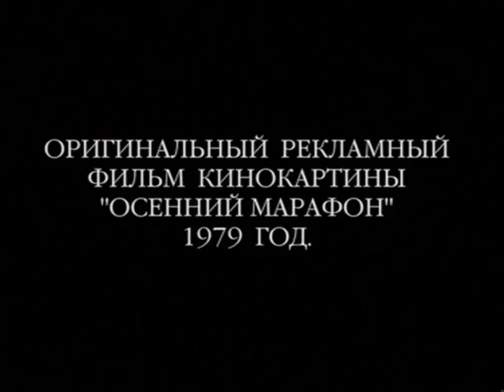Осенний марафон (Trailer)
International Shipping

Andrey Pavlovich Buzykin, who makes a living by teaching at an institute and translating English literature, is cheating on his wife. Buzykin's main problem is that he's a kind man with a weak character. The lies he is telling his wife all the time are inconvincing, but he never has the courage to tell her the truth. His lover, Alla, is aware of his family life, but gets offended when, for example, he cannot meet her so that he doesn't come home late, or when he doesn't want to go home in a new jacket she gives him to avoid having to explain to his wife. Alla and Nina, Andrey's wife, both leave him, forgive him, and return to him at the same time, and Andrei continues with this kind of life, full of suffering and deceit. Finally, both women are so fed up with his lies that they don't believe him even when he is telling the truth...
Andrej Busykin (Oleg Bassilaschwili) ist viel zu gutmütig, das ist sein größter Fehler. Darüber sind sich alle einig, die ihn kennen. Auch seine Frau Nina (Natalja Gundarewa), seit 20 Jahren mit ihm verheiratet, weiß das und nimmt es daher einigermaßen gelassen hin, dass Andrej seine spärlich bemessene freie Zeit zwischen ihr und seiner jungen Freundin Alla (Marina Nejolowa) teilt. Zu viele Leute wollen etwas von ihm, aber er kann einfach nicht "nein" sagen. Da ist der Gastprofessor aus Dänemark (Norbert Kuchinke), der Andrejs gediegenes Wissen schätzt und nicht früh genug mit ihm joggen kann. Da ist Onkel Kolja (Nikolai Krjutschkow), der seinen Wodka nicht gern allein trinkt, da sind die Studenten an der Universität, die auf ihn warten, und auch seine alte Kollegin Warwara (Galina Woltschek) hofft auf seine Hilfe. Außerdem hat Andrej ja auch noch seinen Beruf als Übersetzer und einen Verleger, der ständig nach fertigen Manuskripten fragt ...
К герою этой трагикомедии Бузыкину постоянно тянутся люди. Он отзывчив, никому ни в чем не может отказать. Будучи по характеру мягким человеком, Бузыкин мало думает о себе и постоянно попадает во всевозможные неприятные истории. Необходимость делать выбор, отдавать предпочтение чему-то или кому-то, для него всегда сложная проблема. Так же и в личной жизни: не желая обидеть любовницу, он невольно обижает жену, при этом, не желая терять любовницу, никак не может решиться на развод… Однако он пробует изменить обычный порядок вещей, и это ему почти удается.